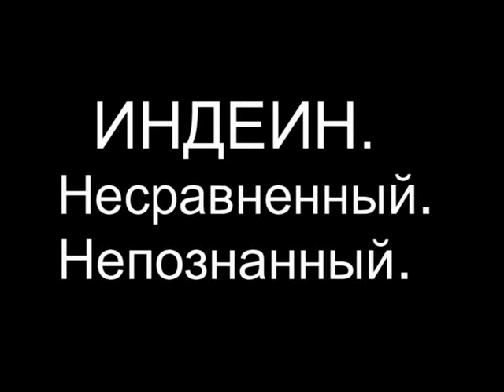Индеин 1.wmv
Индеин - Несравненный, Непознанный, Бирма, март 2008
Indein Ruins, Burma (Myanmar), march 2008